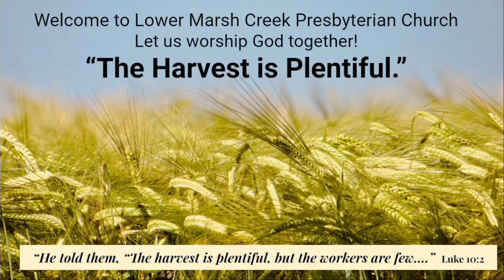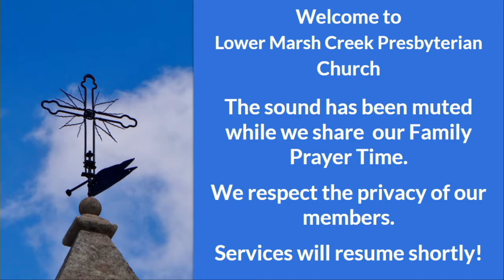7/3/22 recorded service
7/3/22 recorded service
Leading Worship
Rev. Dr. Mark Englund-Krieger - Pastor
Linda Clark - Organist/Music Coordinator
Alicia Dehoff- Duty Elder

Responsive Scripture Lesson: Psalm 30
Scripture Lessons
Galatians 6: 7-10

Sermon:  "The harvest is plentiful"

Musical Offering - Andy Fink